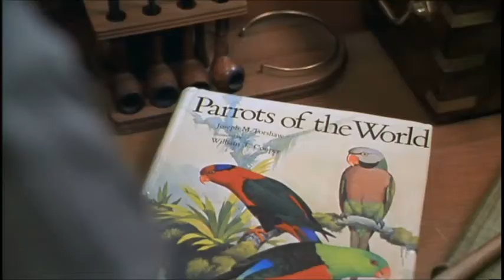~ G u i d e Y o u H o m e ~ Paulie ~ (I would die for you)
REVIEW OF PAULIE:

Misha (Tony Shalhoub, from The Siege), the new janitor at an animal research lab, hears singing one night from the basement -- "purgatory," the security guard calls it, because that's where they keep the bad bird, Paulie. Sure enough, it's Paulie that Misha hears... not merely chirping but singing a full-throated version of "Marie." With bribes of fruit and attention, Misha coaxes the neglected bird into talking to him.

And boy does he talk, and I don't mean "Hello" and "Paulie want a cracker." Paulie (the voice of Jerry Maguire's Jay Mohr), a blue and green conure, carries on better conversations that half the people I know. Mohr is perfect as Paulie -- with his light tenor voice and New Jersey accent, he actually sounds like you imagine a parrot would, and he never has to resort to caricature squawks.

Black Beauty-style, Paulie tells Misha his life story, from his beginning as the pet of 5-year-old Marie (Hallie Kate Eisenberg) -- he accompanied her to her speech therapy classes, which is how he learned to talk -- to his heartbreaking separation from her. Paulie's picaresque adventures take him cross-country from New Jersey to Los Angeles in search of Marie, the love of his life (hence the pining song) -- along the way he spends time in a pawn shop; travels in a Winnebago with Ivy, an artist (Gena Rowlands); falls in with a parrot mariachi band at an East L.A. taco stand; and turns unwittingly to a life of crime with Benny, a small-time thief (also Mohr). Now, a virtual prisoner in the lab basement, Paulie's story strikes a cord with Misha, a recent Russian immigrant who also lost someone he loved, and Misha vows to help Paulie find Marie.

I was not looking forward to watching Paulie, expecting the usual sitcomish antics that seem to pass for family viewing these days, so I was delighted to find an old-fashioned -- in the best way -- kind of movie. Disney used to make movies like this: uncynical but with a bit of an edge, wholesome without making you want to gag, sweet without sending you into a diabetic coma. Before Disney's live action movies sunk to the level of a UPN sitcom, you could count on family films like Paulie (a Dreamworks release) to allow the bad guy (here, the lab director played by Bruce Davison) to be redeemed simply by witnessing an unselfish act, and to let you bawl your eyes out without feeling silly as only sentiment animal stories can.

Like the best kids' movies, Paulie teaches gentle lessons without hitting you over the head: Paulie learns some manners, Paulie learns to overcome his fear of flying. And unlike the animals in last year's Dr. Dolittle -- which was supposedly a kids' movie yet was rated PG-13 for the crude humor and language of all the furry little creatures -- Paulie is appropriately innocent, hurt when those he trusts lie or mistreat him, open to Ivy's mothering ministrations, taken in by Benny's smooth talk. Instead of some stand-up comic from Def Comedy Jam turned into a hamster, Paulie is a tough but artless child.

You'll love Paulie. Pretend you're renting it for a kid and go get it.